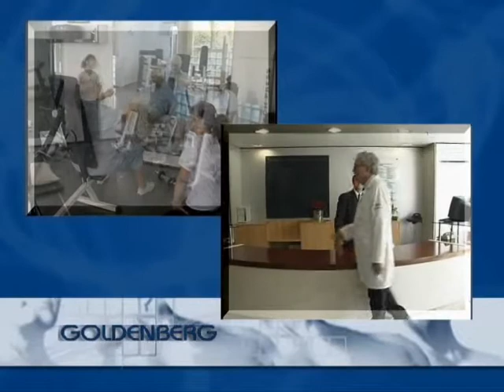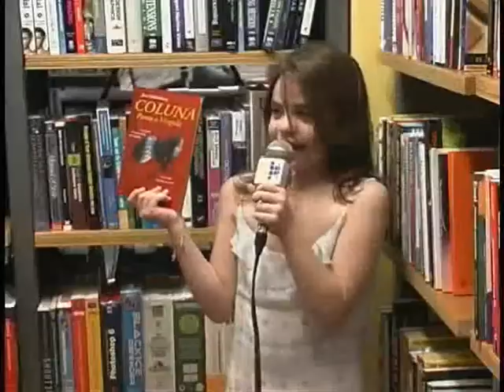Ernesto Paglia Entrevista Dr Goldenberg Pt II